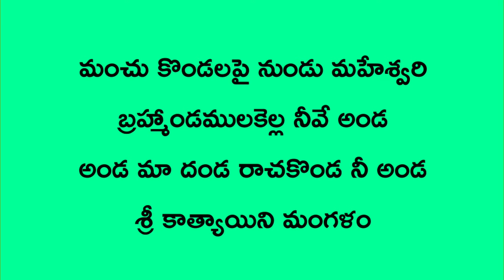Sri Katyayani Mangalam || Navaratri Chants || Sung By Vani Jayaram